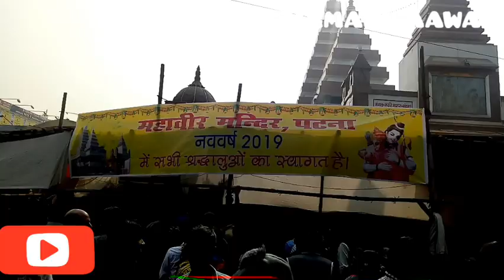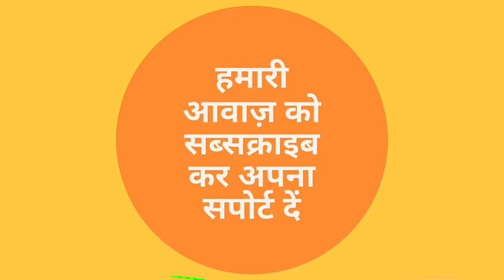Patna: Mahavir Mandir में New Year 2019 के पहले दिन उमड़ी लोगों की भीड़,खूब लगे Jai Shri Ram के नारे